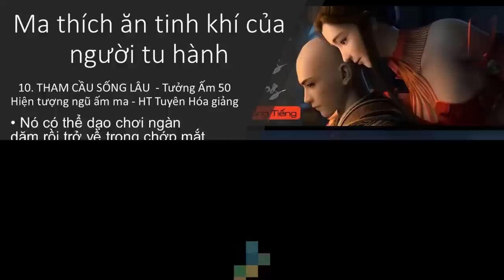Loài Ma thích ăn tinh khí của người tu hành | HT Tuyên Hóa giảng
50 Hiện Tượng Ngũ Ấm Ma - HT Truyên Hóa giảng
Bản đầy đủ 50 Ngũ Ấm bản năm 2024 :